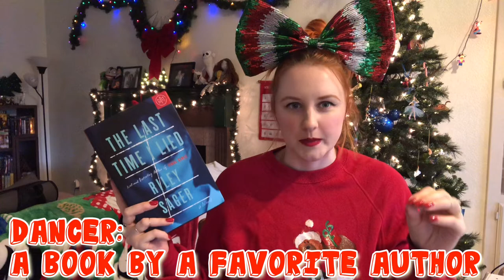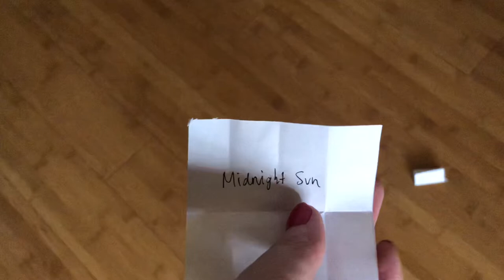reindeer readathon [december] tbr ✨